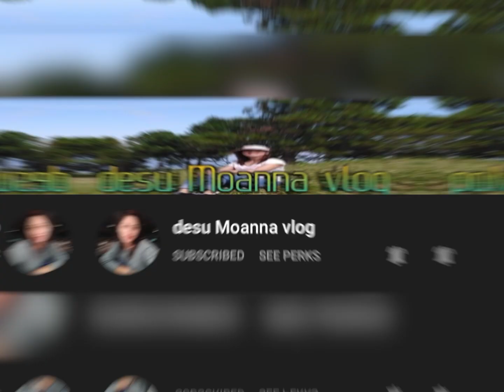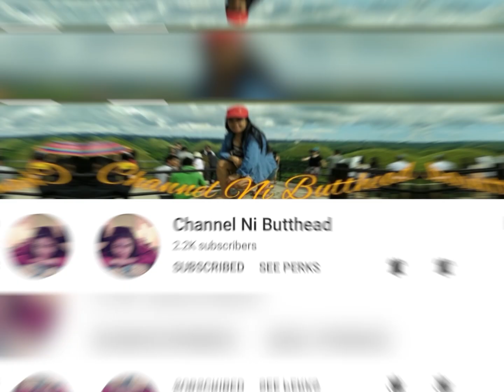Tatay’s simple birthday celebration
As we too far from them we sent our surprise for simple celebration.